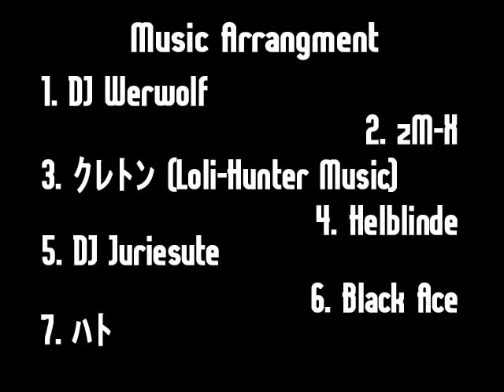The Strongest Team - チルノProject Crossfade Demo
A crossfade demo for new Loli-Hunter release - チルノProject (Chiruno Project).

Tracklist:

1. DJ Werwolf - Hooray! Eye'm raving! / Hardcore
2. zM-X - BAKA. (period) / Trance
3. クレトン - チルノcore (⑨⑨⑨空中の馬鹿) / Speedcold
4. Helblinde - Frozen World / Freeform
5. DJ Juriesute - Ice Breaker / Hardstyle
6. Black Ace - Bakatune! / Happy Hardcore
7. ハト - Great Baka / Experimental

Original tune: おてんば恋娘 from 東方紅魔郷　～ the Embodiment of Scarlet Devil by ZUN (上海アリス幻樂団)

This is free work. It will be available for download in OGG and High Quiality Lossless formats.